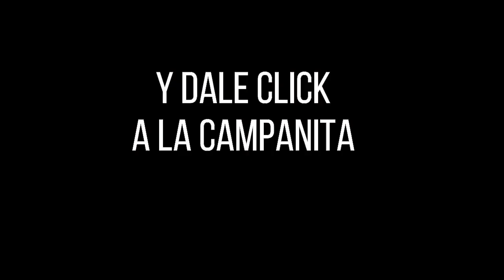FANTÁSTICA DÍA Resultados del JUEVES 08 DE SEPTIEMBRE de 2022 ✅🥇🔥💰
Hola buenas tardes, te presentamos los resultados de las loterías y chances en Colombia, vamos con el Resultados del Chance Fantástica día del JUEVES 08 DE SEPTIEMBRE de 2022.

Resultado Lotería de Bogotá JUEVES 08 DE SEPTIEMBRE de 2022
Resultado Lotería del Quindío JUEVES 08 DE SEPTIEMBRE de 2022
Resultado Lotería de Risaralda JUEVES 08 DE SEPTIEMBRE de 2022